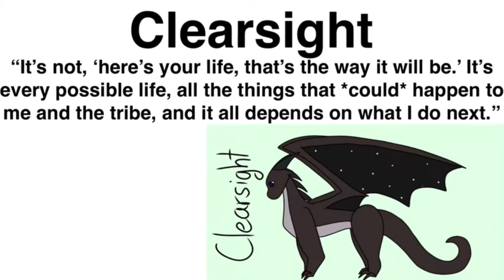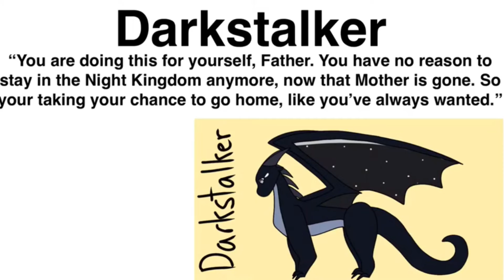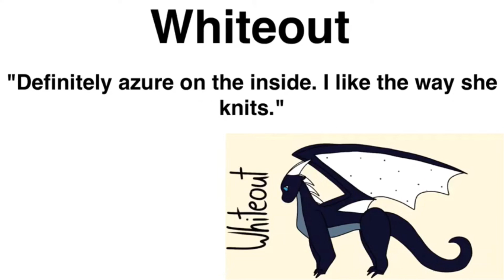Legends Of Darkstalker Voice Audition!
Yeeees two uploads in one day? Not unheard of. None tomorrow since I have a school thing.
Time: an hour maybe
Programs: voice recorder, cute cut pro